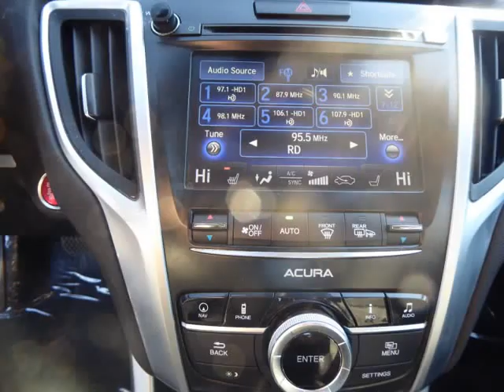2015 Acura TLX 4dr Sdn SH-AWD V6 Advance (Columbus, Ohio)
4880 Sinclair RD
Columbus